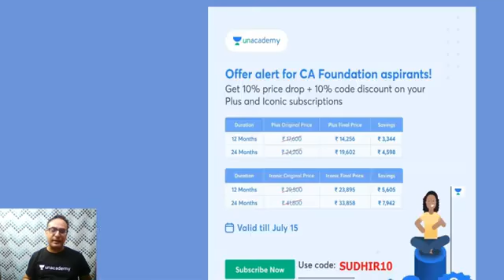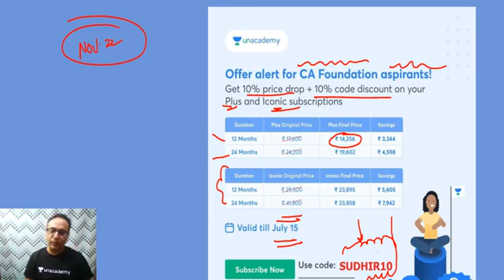Offer ALERT | CA Foundation Aspirants | Get 10% Price Drop + 10% Referral Code CASUDHIRLIVE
Discount on your Plus & Iconic Subscription